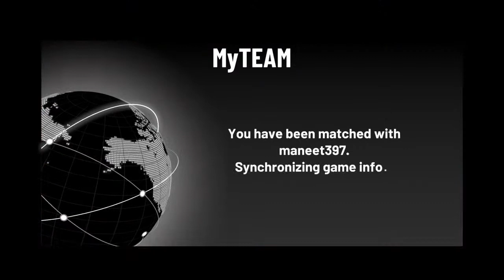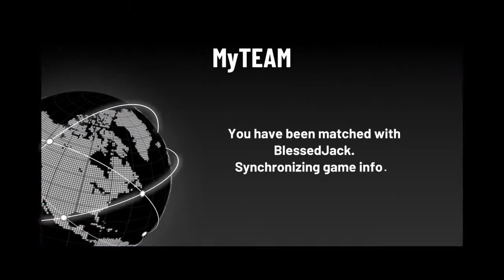ImWithTheSkweBab's Live PS4 Broadcast